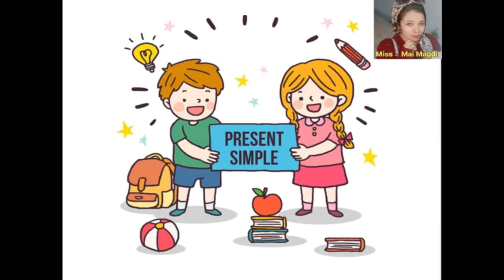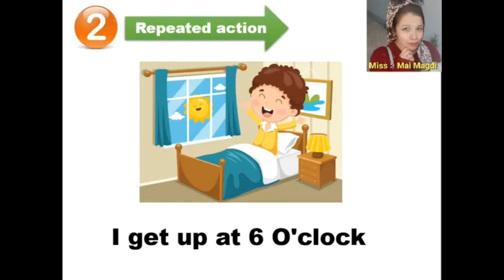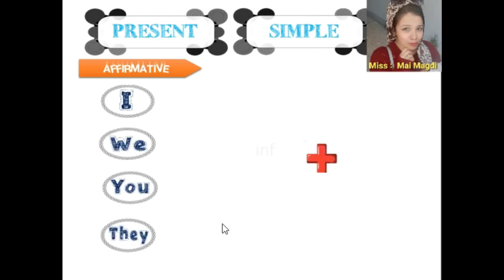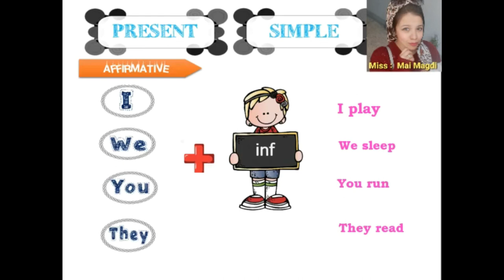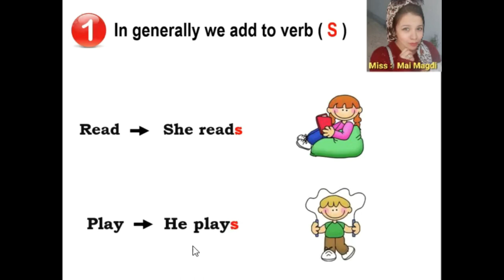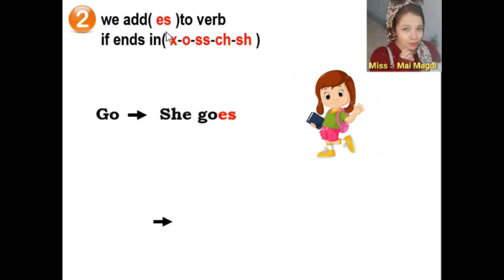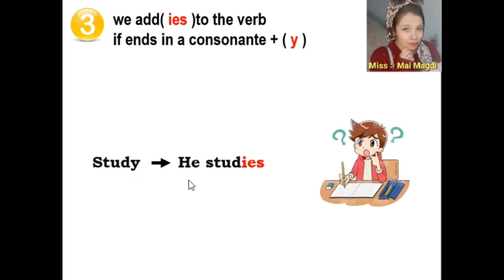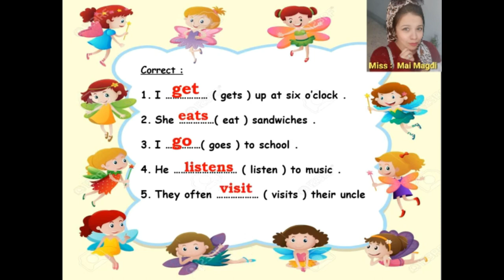The present simple tense شرح زمن المضارع البسيط بكل سهولة و بساطة 👩🏻‍🏫🤩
قناتي خاصه بتعليم اللغه الانجليزيه✏️معاكم مي مجدي مُعلمه لغه انجليزيه 👩🏻‍🏫 وقناتي لمساعدتكم في تعلم وفهم اللغه الانجليزيه بطريقه سهله و بسيطة 🤩مع استخدام الوسائل التعليميه المختلفه اللي هتساعد علي التعلم بشكل شيق وممتع🤩 📚 اتمني القناه تعجبكم وتكون مفيده للجميع🥰💐💕و دي صفحتي